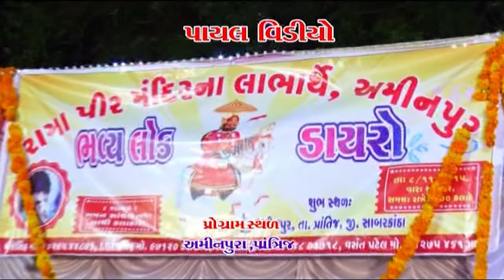પીરનો મેળો રાણુજે ભરાયે || Gaman Santhal-Kajal Maheriya || HD Video 2019.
Title: Babari Bij.
Singer: Gaman Santhal and Kajal Maheriya.
Producer: Prahladbhai Sindal.
Director: Manoj Patel.
Label Payal Music.
Design And Re-Edit: Rikesh Sindal
Special Thanks: Munno Barot, Sunil Raval.